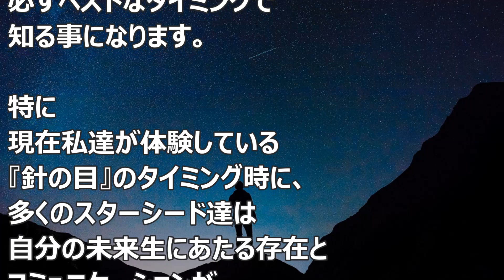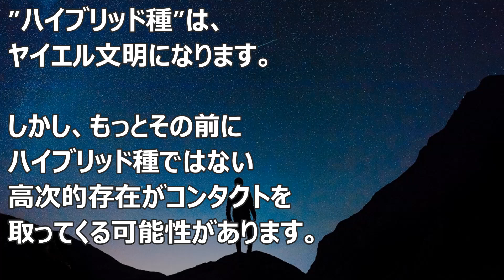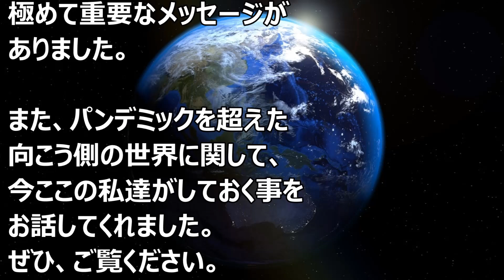バシャール：覚醒のインフルエンサー